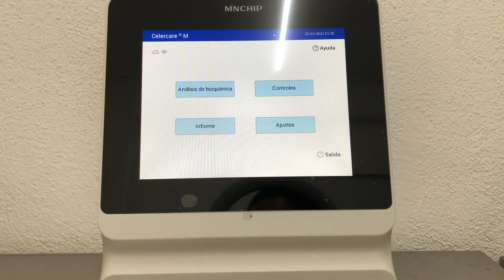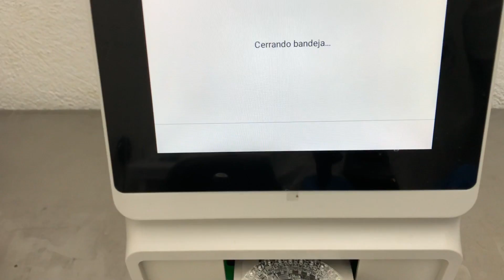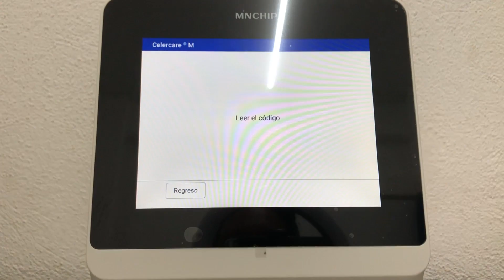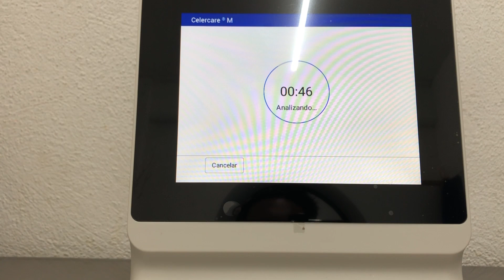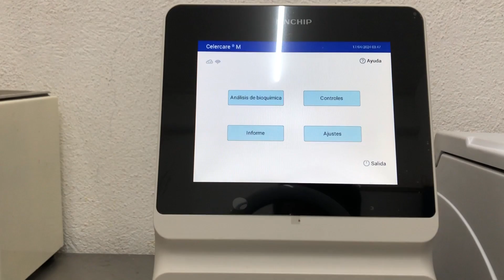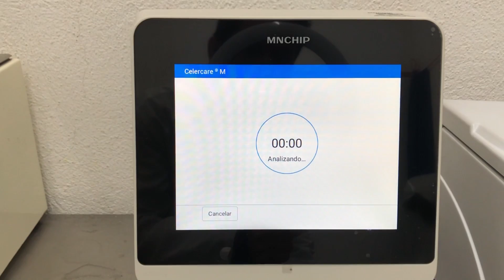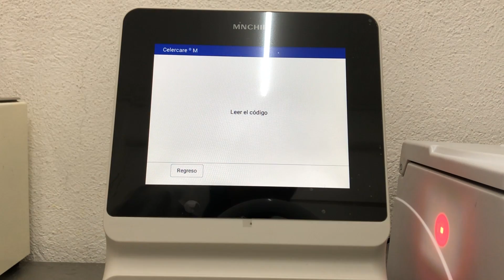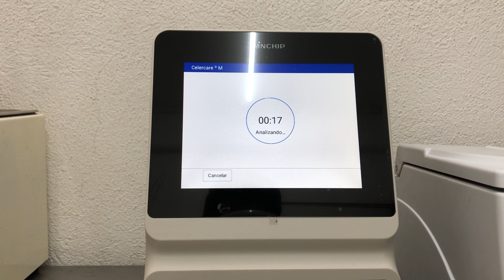Tutorial MNCHIP (Celercare): Controles y proceso de muestras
Posterior a la grabación del video se encontró una desventaja adicional: En muestras ictéricas o lipémicas suele arrojar resultados discordantes, a lo cual el fabricante se limita a comentar que no puede trabajar con esas interferencias. Mi opinión al respecto del equipo para alguien que esté pensando en adquirirlo ha cambiado y ahora no queda más que decir que se considere su adquisición solamente si no existe otra opción disponible o al alcance.
El analizador automático para química clínica MNCHIP de celercare es un espectrofotómetro portátil diseñado como herramienta point of care para la determinación de diversos parámetros en suero humano, agrupados en paneles:
- Electrolitos: Na, K, Cl, Ca, P, Mg y CO2
- Quimica general: Glucosa, urea, creatinina, ácido úrico, colesterol total, triglicéridos, colesterol HDL, AST, ALT, BT, BD, ALP, GGT, proteínas totales y albúmina
- Glucosa y perfil de lípidos: Glucosa, colesterol total, colesterol HDL, colesterol LDL, triglicéridos.
- Perfil renal y hepático:  urea, creatinina, acido úrico, AST, ALT, BT, GGT, proteínas totales y albúmina.
En base a los datos mencionados el analizador calcula otros parámetros.
En este video se demuestra la manera de procesar material de control y muestras de pacientes; así como una revisión de ventajas y desventajas que se han detectado en el equipo con la experiencia de su uso.
El presente video es de carácter orientativo dirigido a personal y estudiantes de laboratorio clínico y no refleja la preferencia ni la recomendación por parte del canal sobre este analizador. Cualquier duda consulte el manual de usuario.